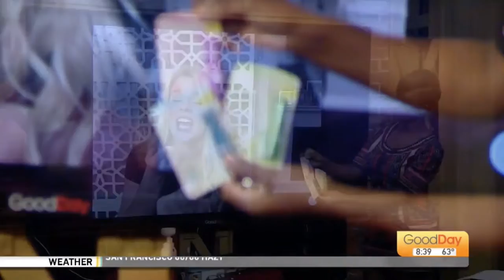Brand New Beauty on Good Day Sacramento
Any day I get to chat beauty with Courtney Dempsey is a good day! Check out part 1 of our Brand New Beauty segment on Good Day Sacramento.